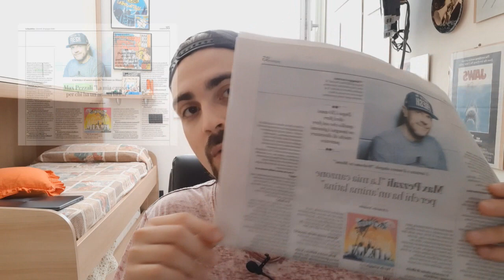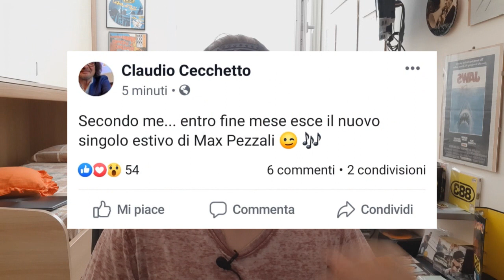Max Pezzali: Welcome to Miami (South Beach) + Nuovo Album | Parliamone un po'